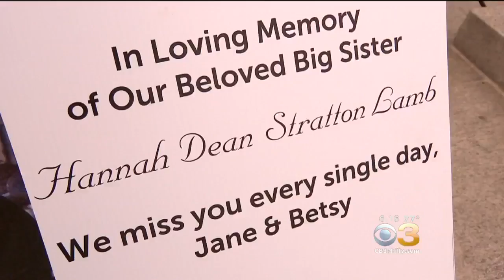Boathouse Row Turns Turquoise To Raise Lung Cancer Awareness